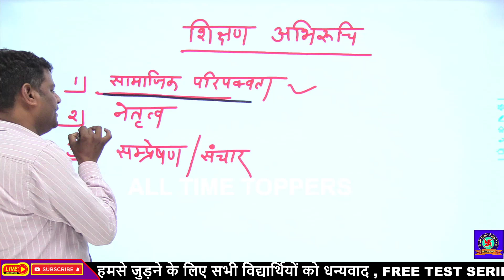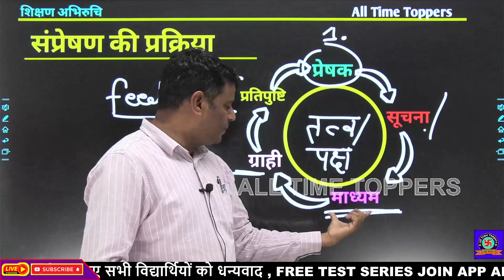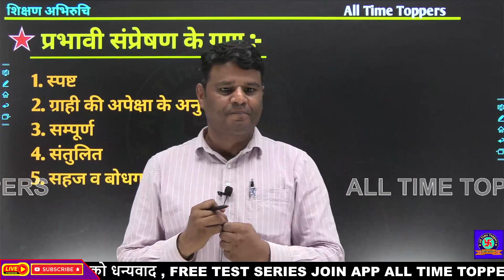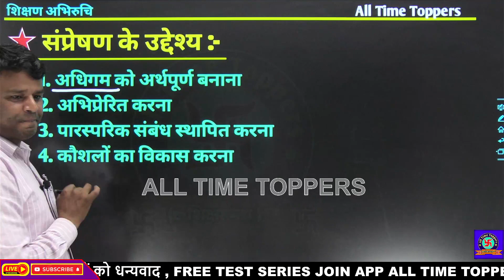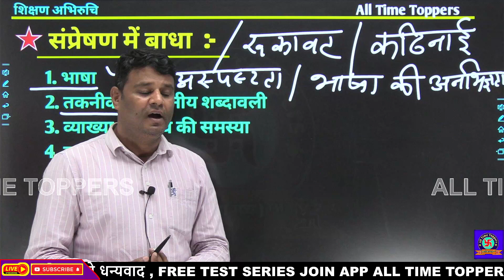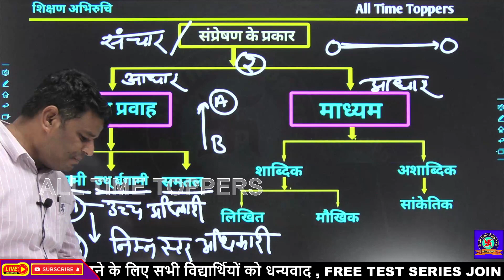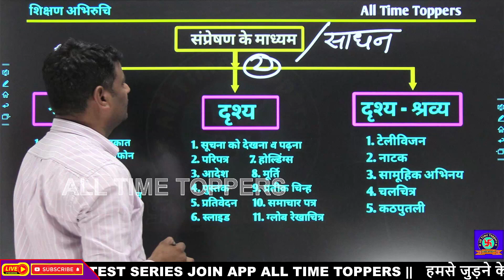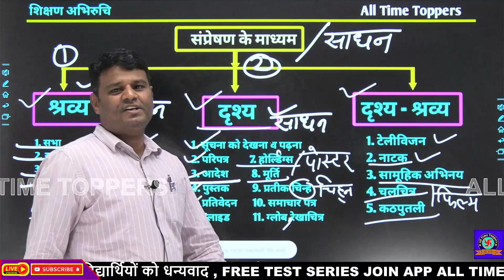BSTC Online Classes 2024 | PTET 2024 Teaching Aptitude | BSTC 2024 Form Date | शिक्षण अभिवृति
teaching aptitude,
teachingaptitude,
2020 teaching aptitude,

 bstc,bstc 2024,
bstc online form date 2024,

bstc 2023-24 syllabus,
bstc exam syllabus 2024,
bstc syllabus,
bstc 2024 new syllabus,
bstc ka syllabus 2024,
bstc full syllabus 2024,
bstc 2024 complete syllabus,
ptet teaching aptitude syllabus 2024,
ptet 2024 teaching aptitude syllabus,
ptet shikshan abhiruchi syllabus 2024,
ptet 2024 shikshan abhiruchi syllabus,
bstc teaching aptitude syllabus 2024,
bstc 2024 teaching aptitude syllabus,
bstc shikshan abhiruchi syllabus 2024,
bstc 2024 shikshan abhiruchi syllabus,
bstc 2024 ki teyari kaise kare,
bstc 2024 ki teyari kaise karen,
2024 mein bstc ki taiyari kaise karen,
bstc ki taiyari kaise kare,
2024 ke liye bstc ki taiyari kaise karen,
bstc 2024 ki tayari,
bstc 2024 ki taiyari,
bstc 2024 taiyari,
lehar classes,
lehar classes,
ptet 2024 lehar classes,
shikshan abhiruchi lehar classes,
teaching aptitude,

bstc teaching aptitude classes 2024,
PTET teaching aptitude classes 2024,
ptet teaching aptitude previous year question,
ptet 2024 shikshan abhiruchi online classes,